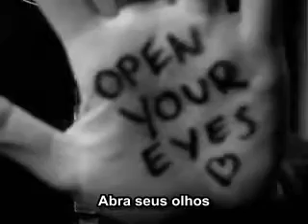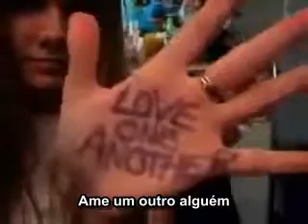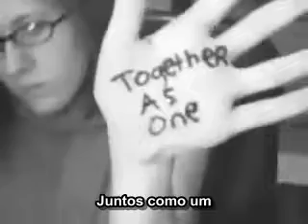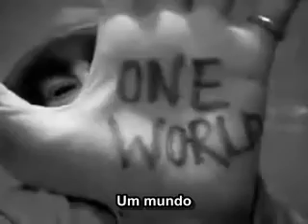VENDETTA - The Message / A Mensagem legendado pt-br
Uma mensagem para viver melhor, uma dica para a vida prosseguir em paz.

-One more great video from our friend MadV
-Mais um grande vídeo do MadV

-Subs By lucas998
-Legendado por lucas998

Share this Message!